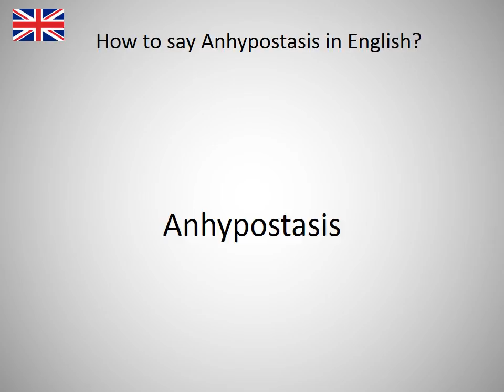How to say Anhypostasis in English?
How to say Anhypostasis in English? Learn the pronounciation Anhypostasis! How to Pronounce Anhypostasis. Expand your vocabulary, learn English words. Practice English online. Use this free pronunciation guide to practice words at a time. Learn English for free. Thank you for viewing, please like or subscribe! hoe om te sê, si të thuash, እንዴት እንደሚናገር, wie sagt man, comment dire, come dire, como dizer, как сказать, nasıl denir, cómo decir, 怎么说, πώς να το πω, hoe zeg je.